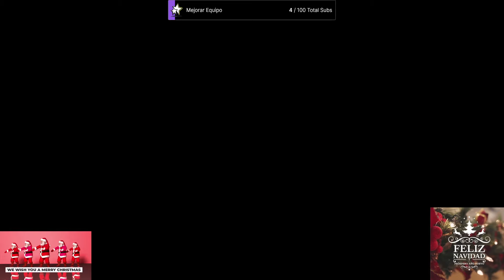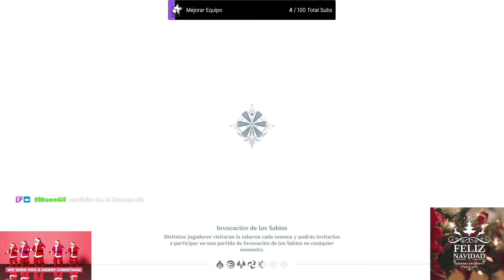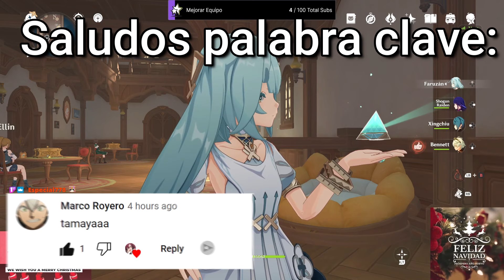✨COMO DERROTAR TODOS LOS TABERNARIOS SERIOS | TCG GENSHIN IMPACT | COMPILACIÓN DE TWITCH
Hoy tenemos como derrotar TODOS LOS TABERNARIOS SERIOS en genshin impact tcg.

00:00 INTRODUCCIÓN
01:00 OCEANIDA
16:43 FATUI PYRO
26:47 DONCELLA DEL ESPEJO
34:40 LAWACHURL ACORAZADO
42:14 ONI ESPADACHIN
54:00 ESPANTOHONGO PLUMAVERDE